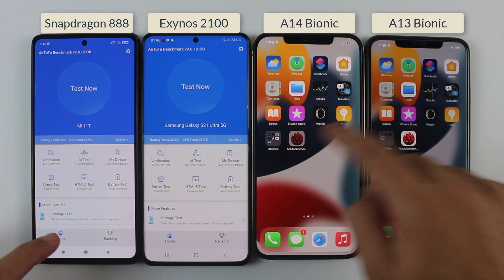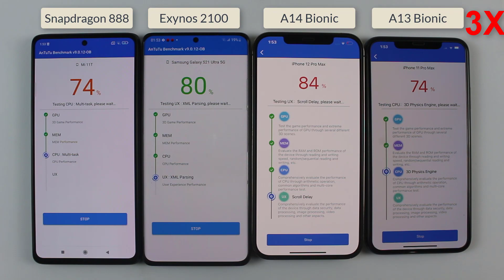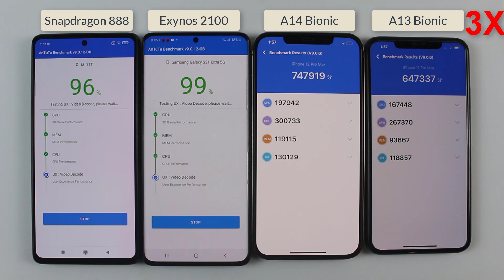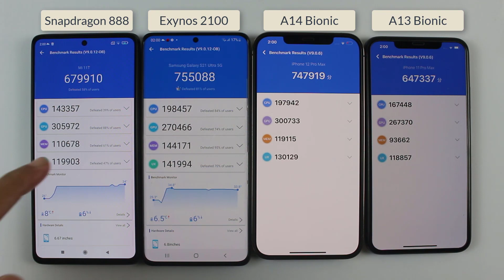Snapdragon 888 vs Exynos 2100 vs A14 Bionic vs A13 Bionic Antutu Benchmark Test 🔥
Mi 11T Pro vs S21 Ultra vs 12 Pro max vs 11 Pro Max Antutu Benchmark Test - Snapdragon 888 vs Exynos 2100 vs A14 Bionic vs A13 Bionic Antutu Test

So in this video i am about to do Snapdragon 888 vs Exynos 2100 vs A14 Bionic vs A13 Bionic Antutu Benchmark Test to find out which processor is more powerful between them, as on the mi 11t pro we get snapdragon 888 chip and 12 GB ram while on the s21 ultra we get exynos 2100 chip and 12 gb ram, on the 12 pro max we get a14 bionic with 6 gb ram and on 11 pro max we get a13 bionic and 4gb ram so lets do quick antutu test and see the benchmark scores of Snapdragon 888, Exynos 2100, A14 Bionic And A13 Bionic.